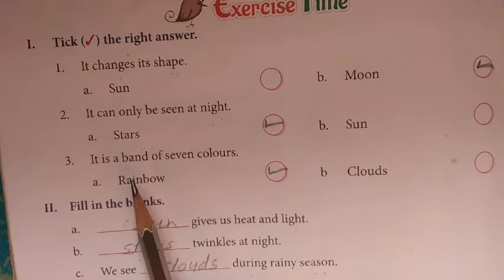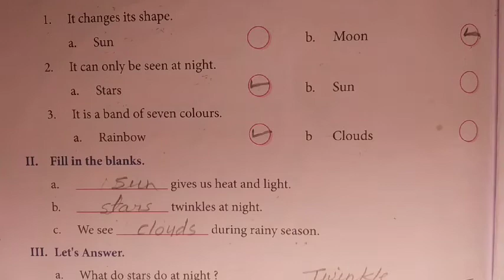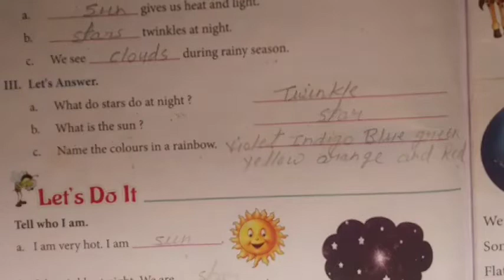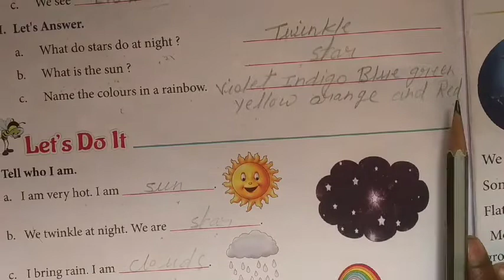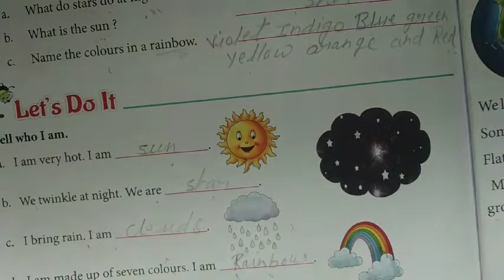1st EVs - Lesson 20 Part 2